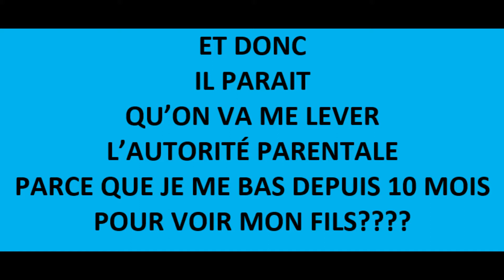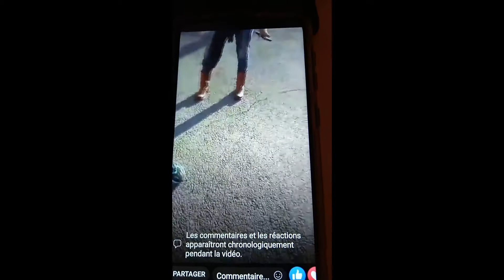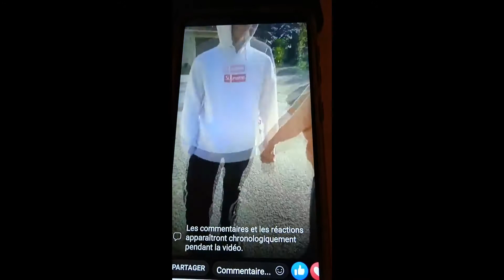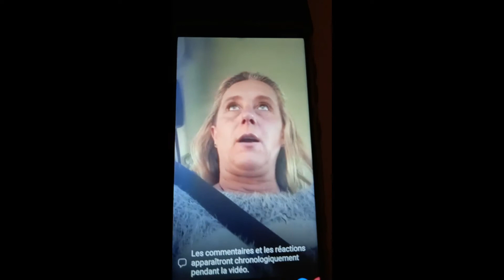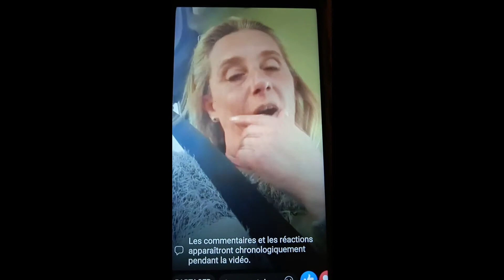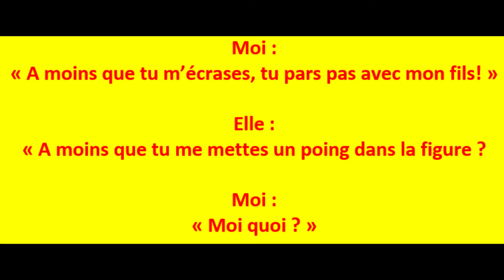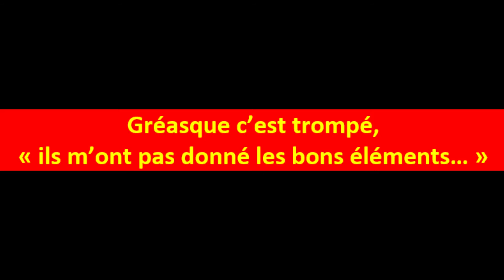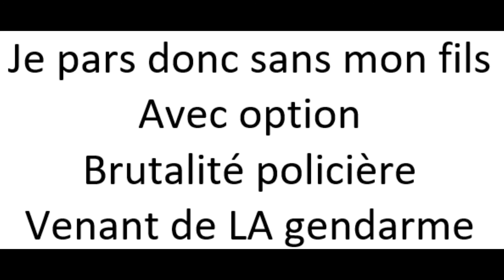13 03 2021 - 2 ème tentatives pour We avec mon fils - Non non, je ne suis pas Madame IRMA !!!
Non non, je ne suis pas Madame IRMA !!!
quand on connait le personnage, on comprend ses objectifs et comment il procède !! (Confère mes anciennes vidéos)
1- Sa compagne essaie de partir avant mon arrivée à 10h
2- Accusation de violence + sa rétraction du 13 03 21 (encore !)
3- Retrait de mon autorité parentale ?
4- Violence policière venant de la gendarmerie de Gréasque

Mais, je le sais, M. Fiori a encore d'autres objectifs ...